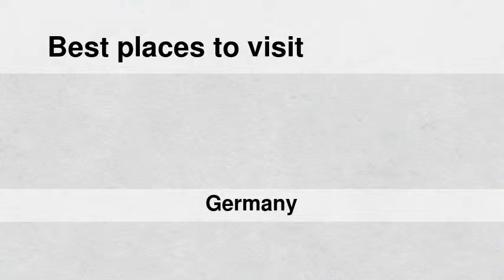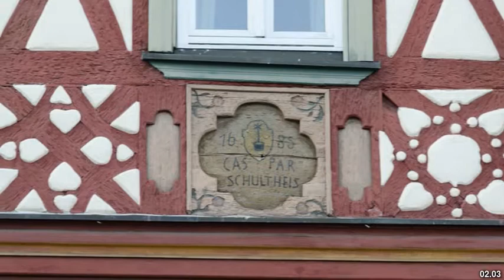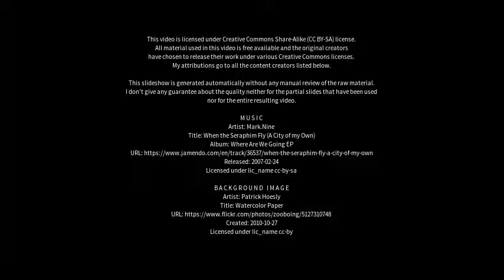Best places to visit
Best places to visit - Hofheim in Unterfranken (Germany) Best places to visit - Slideshows from all over the world - City trips, nature pictures, etc.